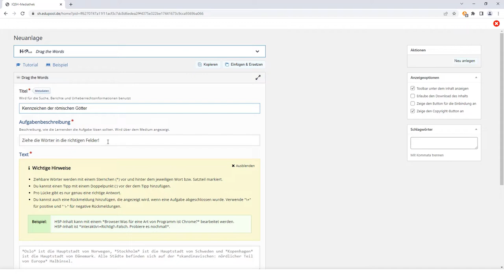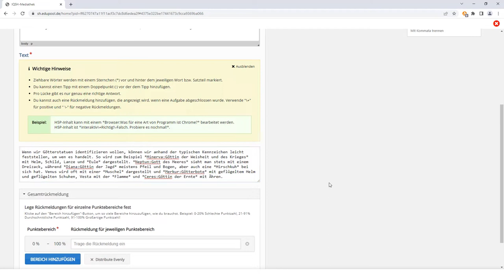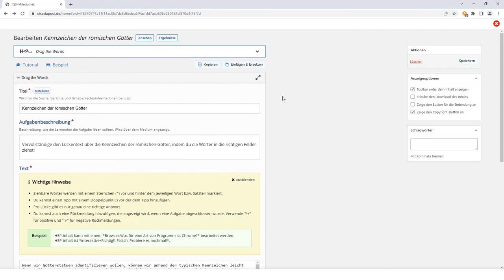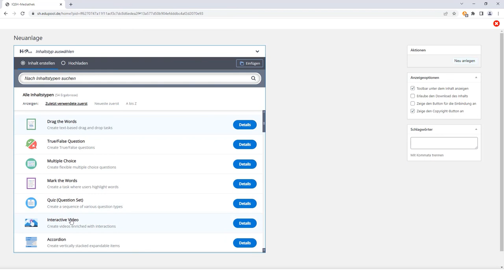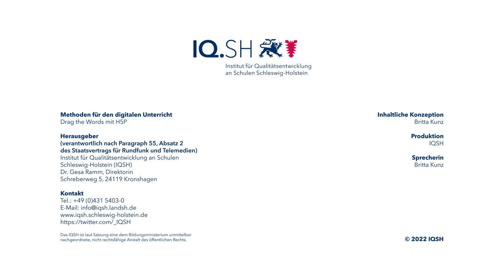Methodenkarte: Drag the words mit H5P